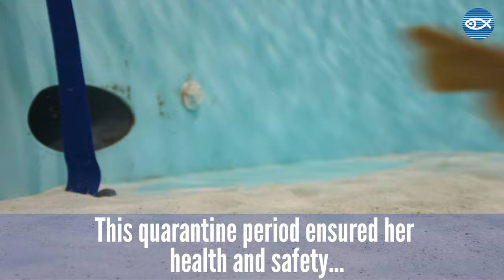Cirri, the Nurse Shark, joins the Giant Ocean Tank!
Meet our newest Giant Ocean Tank resident, Cirri, the nurse shark! 🦈

After more than four months acclimating at the Aquarium's Quincy Animal Care Center, Cirri was moved into the 200,000-gallon Giant Ocean Tank last week. The name "Cirri" was derived from the scientific name for nurse sharks, Ginglymostoma cirratum.

The 3.5-foot, 22-pound, young female nurse shark joins Myrtle the green sea turtle, cownose rays, eels, and hundreds of colorful reef fish in the signature exhibit space.